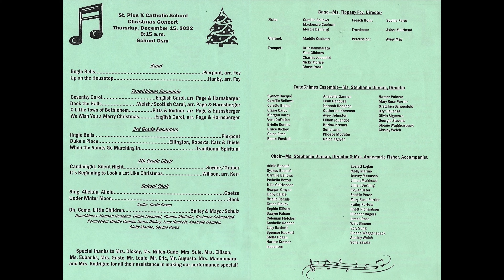2022 SPX SCHOOL CHRISTMAS PROGRAM - SCHOOL 4th GRADE CHOIR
2022 SPX SCHOOL CHRISTMAS PROGRAM - SCHOOL 4th GRADE CHOIR